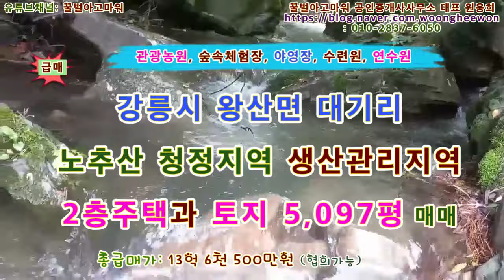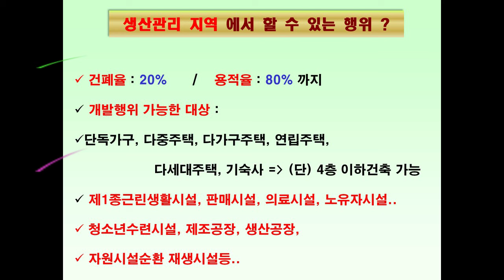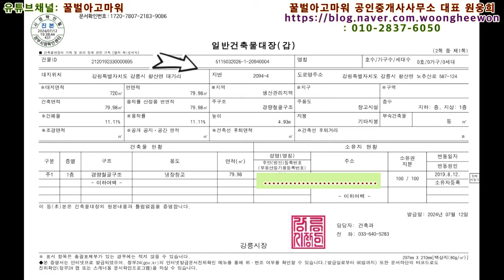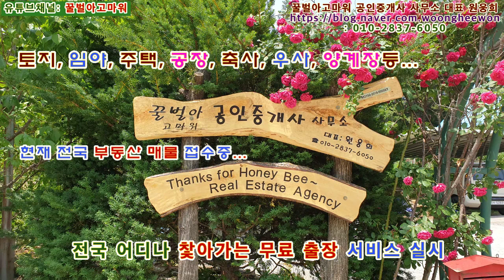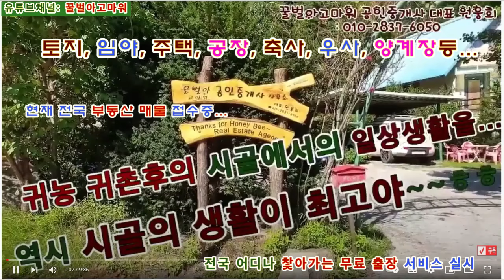(급매) 강릉시 왕산면 대기리 관광농원 숲속체험장, 종교시설 연수원 2층주택과 토지 5,097평 (협의가능)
꿀벌아고마워 공인중개사 사무소 유투브채널 (급매) 강릉시 왕산면 대기리 관광농원 숲속체험장, 종교시설 연수원 2층주택과 토지 5,097평 (협의가능)